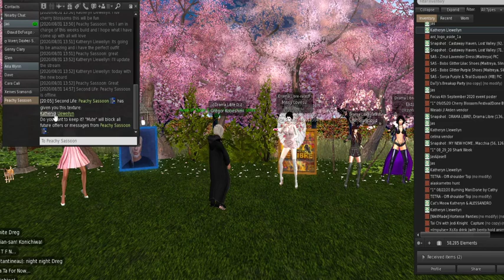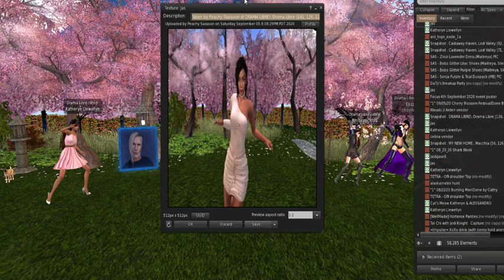Drama Libre Cherry Blossom Festival Adventure